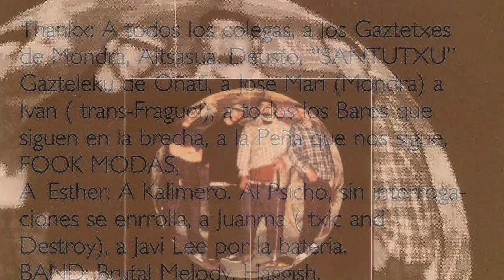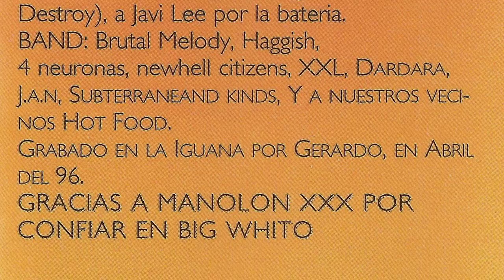BIG WHITO - Left without a prayer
Banda hardcore de Basauri. Grabaron su unica maqueta de 9 temas cantados en ingles, en el año 1996 en La Iguana estudios contando con Gerardo a los mandos de la grabacion. El grupo lo formaban Kepa (bateria), Tito (voz y bajo), Iñaki (guitarra y coros) y Galder (guitarra y coros). Algunos miembros han tocado o siguen tocando en bandas como RADIOAKTIVA, MST, PHANTOM GROUND y RADICAL HARDCORE.